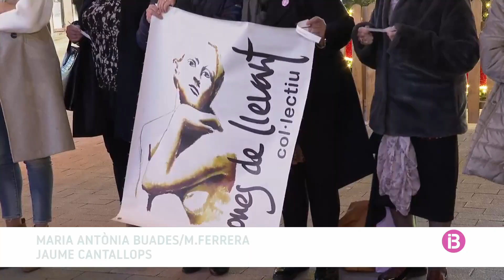Manacor protesta contra la violència masclista